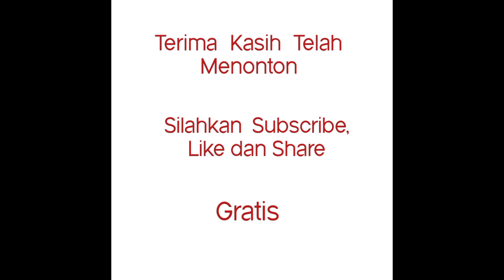Ziarah ke Makam Nyai Sogati di Wonosobo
Makam Nyai Sogati terletak di Desa Tegalsari Kec. Garung Kab. Wonosobo